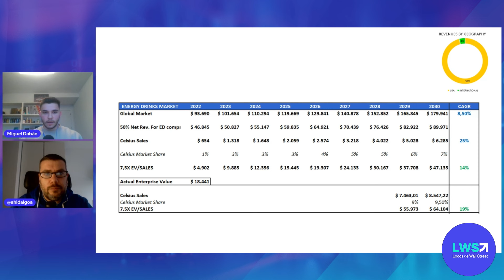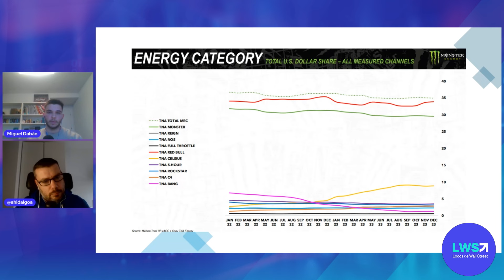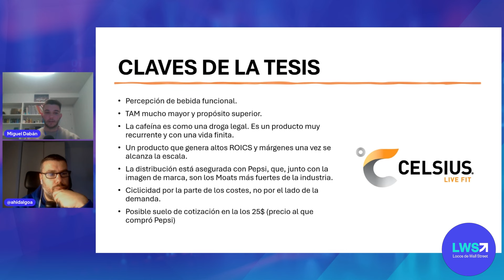Celsius Bolsa: ¿Inversión del Año? Descúbrelo | 📊 Mini Tesis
¿CELSIUS está cambiando el juego en la industria de bebidas y en la bolsa? En este vídeo te ofrecemos una pequeña tesis sobre cómo esta empresa no solo está redefiniendo el mercado con su enfoque único, sino también cómo está impactando en la bolsa. Exploramos brevemente su crecimiento, la competencia, y las estrategias clave que la están posicionando como una marca a tener en cuenta tanto para consumidores como para inversores. Si te intriga lo que CELSIUS está logrando en el mercado y en la bolsa, y quieres entender a fondo su historia de éxito, este resumen es el punto de partida perfecto.

00:00:00 Presentación / Sobre Celsius.
00:02:55 Analizamos la competencia.
00:07:15 El acuerdo de Pepsico.
00:13:19 Las claves de la tesis de Celsius.

🔉Si te ha gustado... No te pierdas la Tesis Completa en nuestro canal LWS Financial Research

🗞️ ¿Estás suscrito a nuestra newsletter? No te pierdas la MEJOR INFORMACIÓN para invertir con seguridad ➡️